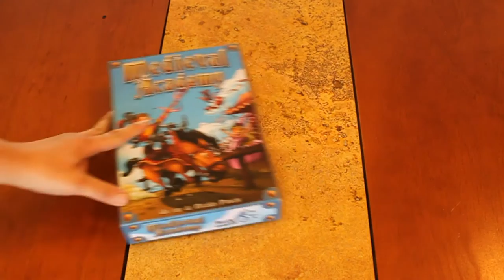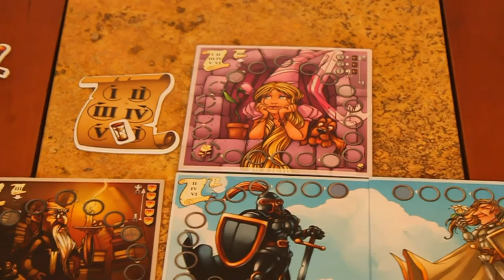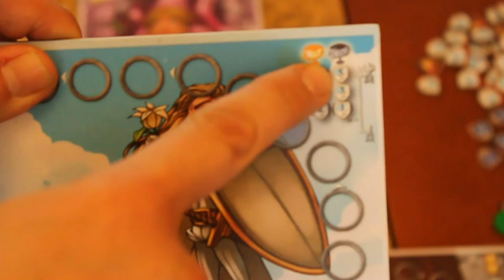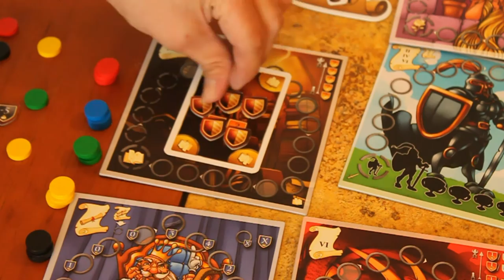Cómo jugar Medieval Academy (Juego de Mesa / Board Game)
En este video encontrarás las instrucciones básicas para jugar Medieval Academy, un juego de Nicolas Poncin, publicado en 2014 por Blue Cocker y con ilustraciones de Piero.